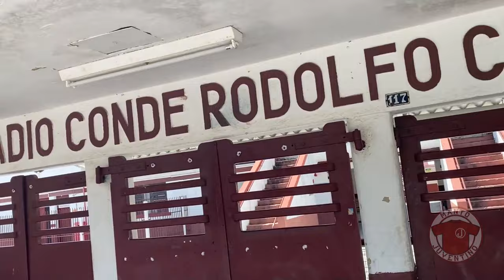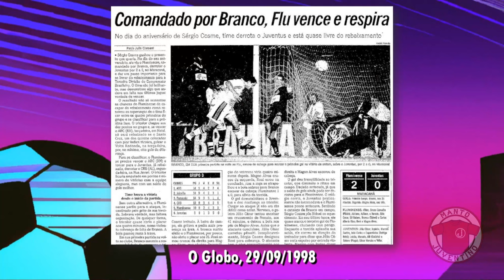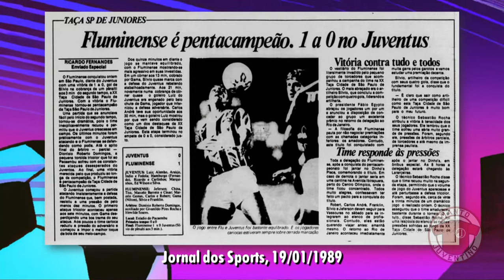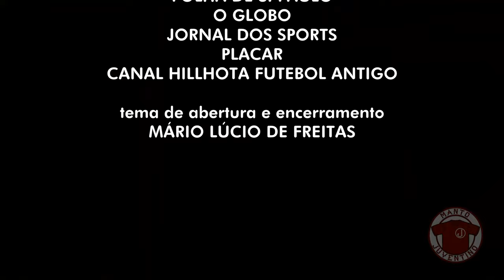O Juventus já jogou contra o Fluminense?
O Fluminense é finalista da Copa Conmebol Libertadores. Na semana passada, mostramos partidas do Juventus contra o Boca Juniors, o outro finalista. Será que o Juventus jogou contra o Fluminense também?